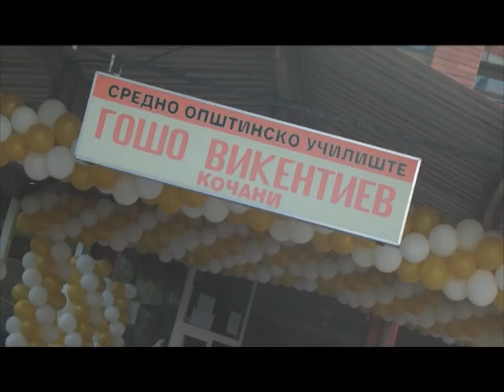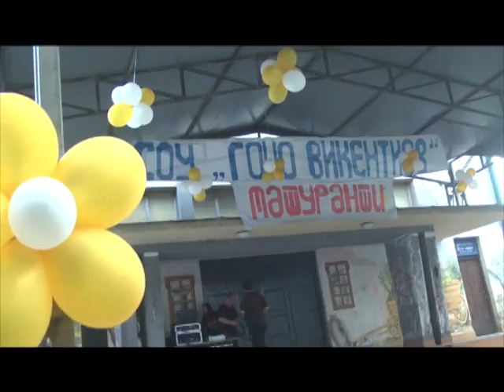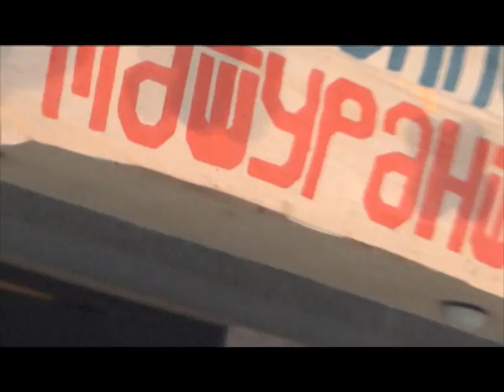MATURANTI GOSO VIKENTIEV 2015